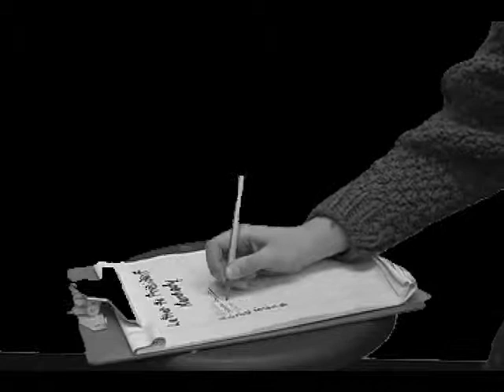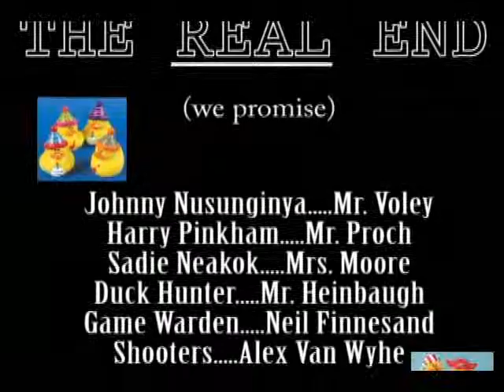barrow duckin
Adrina Knutson produced this video in Alaska Studies while in high school in 2005. It won the Alaska History Day competition, and she traveled to Washington D.C. to showcase her work.